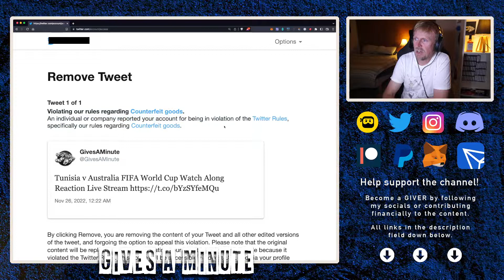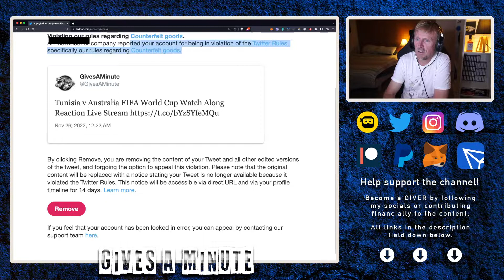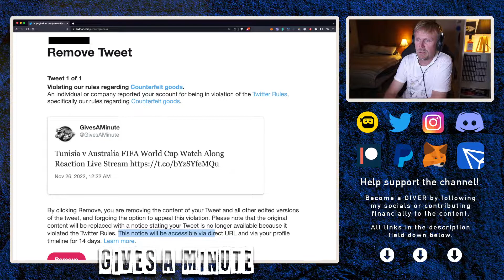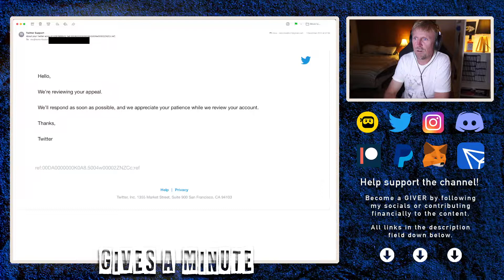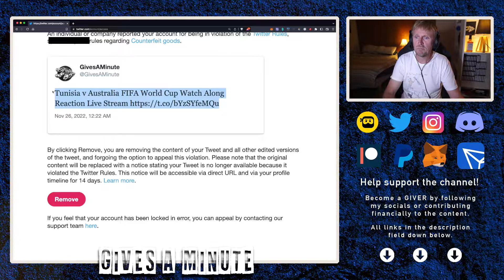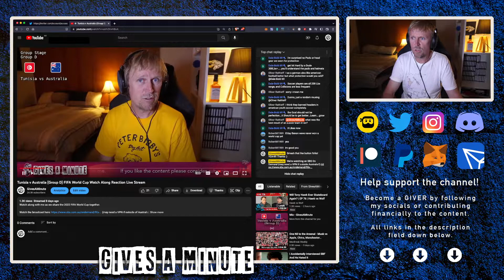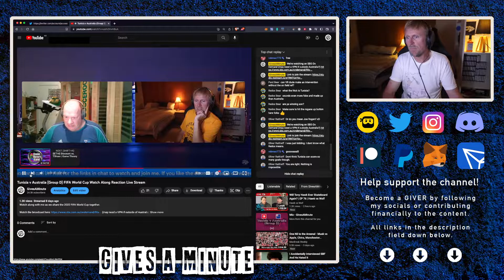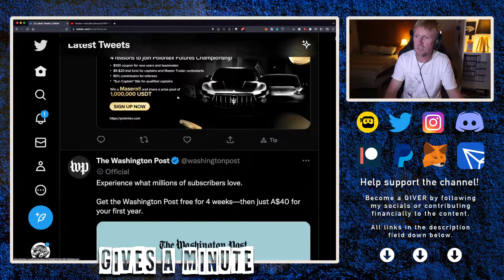I Thought Elon Was Going To FIX Twitter?? What's This Crap!!? Counterfeit Goods?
We all thought Elon buying Twitter would fix it right? So what is this crap I've had to go through?

Tronlink: ➜ TTzAkn31JsMn3hDpDfQx7XRqLuxEck8ayu
Metamask: ➜ 0x493E951A6936dF2E4Ee4307f24EB8d3306bdBce0
BTC: ➜ bc1qmh2zamv8ycx306z6n4228gv370m0r9gyzp3hc9